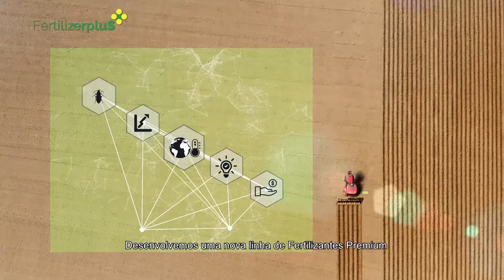Apresentando ICL FertilizerpluS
Os agricultores enfrentam o desafio de produzir mais alimentos, de forma sustentável, para atender à crescente demanda. O sucesso depende de muitas variáveis, incluindo a nutrição das culturas. A ICL Fertilizantes desenvolveu uma nova linha de fertilizantes premium que ajudam os agricultores a nutrirem suas lavouras com precisão.

Polysulphate, ICLPotashpluS e ICLPKpluS são produzidos a partir de polihalita, um mineral extraído na mina da ICL em Boulby, Reino Unido - a primeira e única mina de polihalita do mundo. Este fertilizante mineral natural é extraído de uma profundidade de 1200 metros sob o Mar do Norte.

NovaPhos, ICL NPS e PK + Micronutrientes ampliam nossa linha de fertilizantes premium e são o resultado de nosso desenvolvimento contínuo de estratégias de nutrição para fertilização precisa e balanceada das culturas em todo o mundo.

Com cada produto da linha ICL FertilizerpluS, há a garantia de se atender às necessidades nutricionais das culturas.

ICL FertilizerpluS: para uma agricultura sustentável, lavouras mais fortes, maior eficiência, melhor sabor, para todas as culturas.